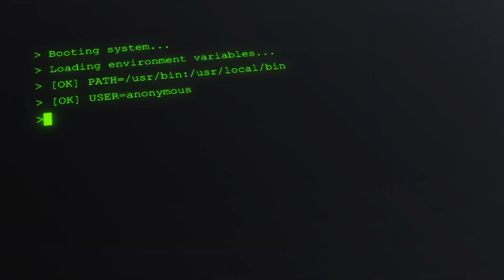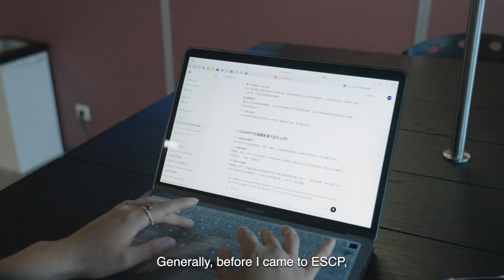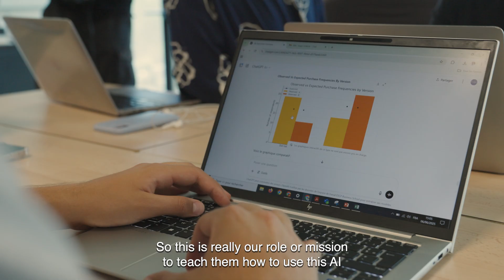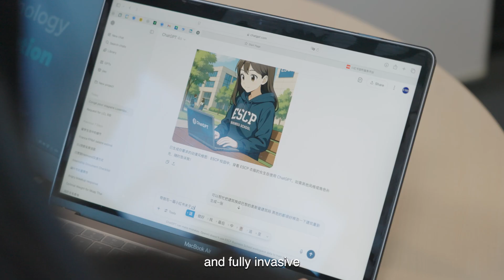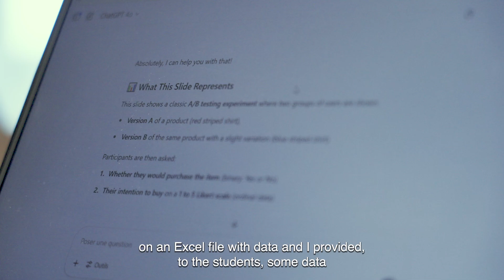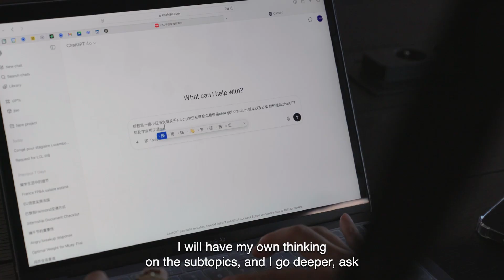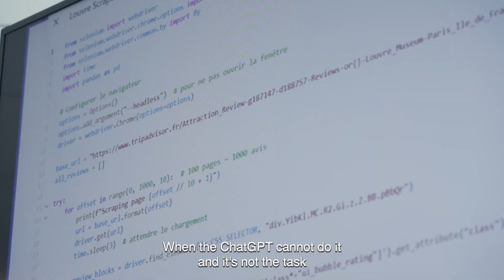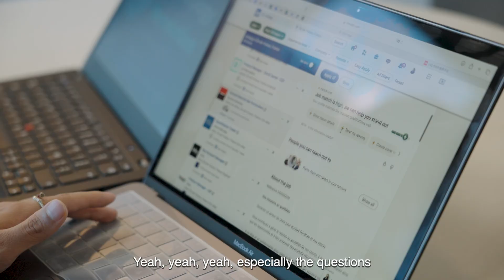Bold & United: The Faces of AI at ESCP – Ep. 2: Researching with AI – From Data to Insight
Discover how generative AI is transforming research and academic guidance at ESCP Business School — from data exploration to dissertation writing.

In this second episode of the Bold & United documentary series, we meet Professor Sandrine Macé, who uses ChatGPT Edu to help students go further in their thinking — interpreting data more effectively, identifying relevant statistical models, and gaining autonomy in the research process.

Alongside her, Jiao Liu, a Master in Management student, continues to reflect on how AI tools are supporting her academic journey — this time from the perspective of research and critical thinking.

Together, their experiences show how artificial intelligence can enrich academic rigor and help develop key analytical and methodological skills, without replacing the human touch.

How generative AI supports research and dissertation coaching

Use cases of ChatGPT Edu for data interpretation and model selection

The role of AI in developing analytical and autonomous thinking

A student-professor perspective on AI-augmented academic work

Ongoing impact of the AI 1000 Champions initiative at ESCP

Bold & United: The Faces of AI at ESCP is a 4-part documentary series exploring how generative AI is reshaping education through real stories from across ESCP’s campuses. Each episode features students, faculty, and staff who are pioneering new uses of AI to learn smarter, research deeper, and collaborate better.

Filmed across Paris, Berlin, Madrid, Turin, Warsaw and London, the series also reflects ESCP’s mission to build a human-centered, ethical approach to digital transformation in business education.

📅 Episode 3 drops July 18: Teaching & Creating with AI – From the Classroom to Brand Strategy